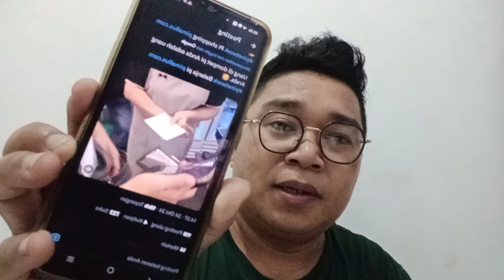Berita 😭Dari Akun Resmi Core Team, Ingin N4ngis Dengar Ini😭